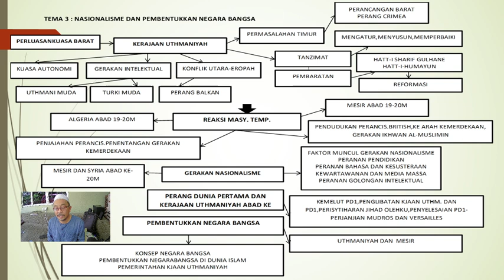TEMA 3 SEJARAH ISLAM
NASIONALISME DAN PEMBENTUKAN NEGARA BANGSA